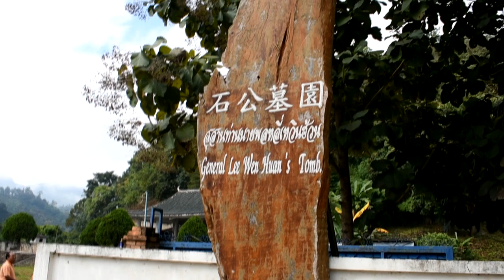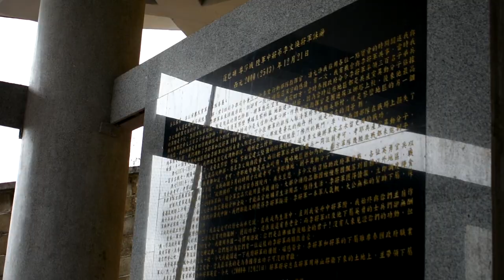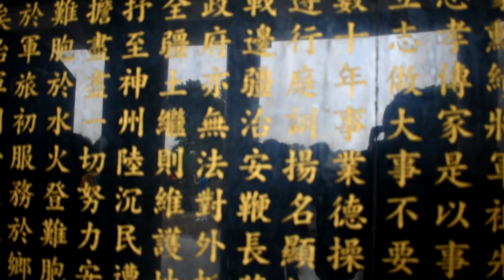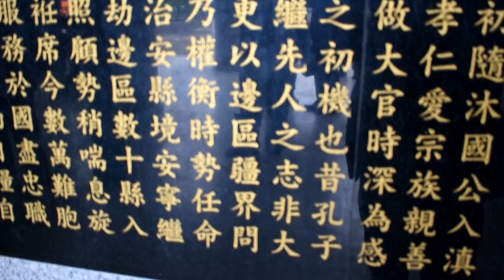นายอู๋ ตุ่นอี้ อดีตรองประธานาธิบดีไต้หวัด เดินทางเยี่ยมคารวะหลุมศะนายพลหลี่เหวินห้วน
เมื่อปี 2560 นายอู๋ ตั่นอี้ อดีตรองประธานาธิบดี ไต้หวัน พรรคก๊กมินตั๋ง ได้เดินทางมาเยือน บ้านใหม่หนองบัว และเข้าคารวะหลุมฝังศพสุสาน นายพลหลีเหวินฮ้วน(นายพลเลาลี) ณ บ้านใหม่หนองบัว หมู่ที่ 10 ตำบลหนองบัว อำเภอไชยปราการ จังหวัดเชียงใหม่